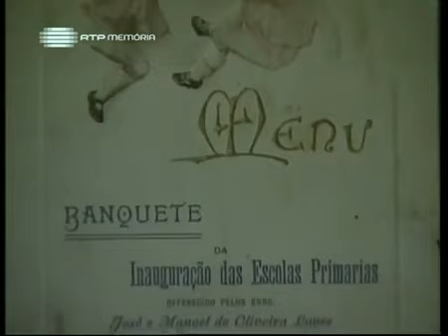Horizontes Da Memória - Mil Anos Da História De Ovar - José Hermano Saraiva